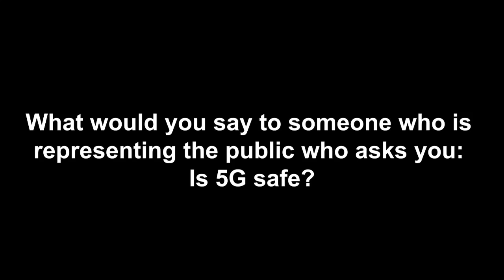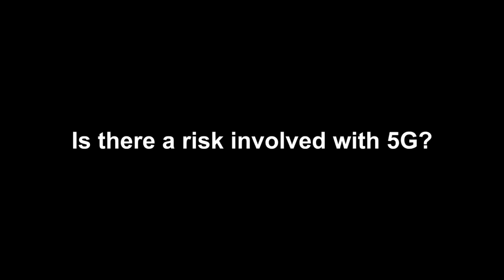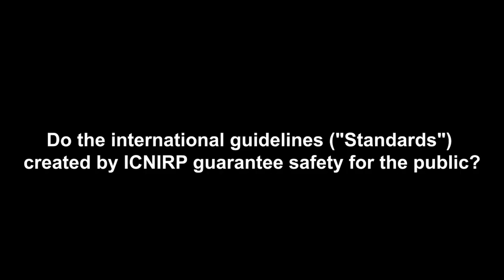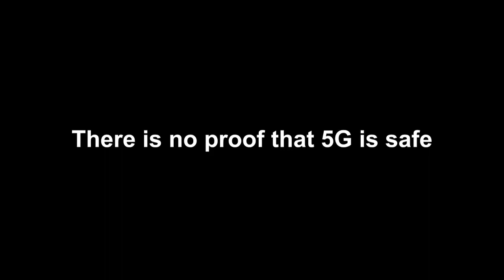There is proof that 5G is not safe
A compilation of experts speaking about the biological effects of wireless radiation, giving their opinion as to whether 5G is safe.

They express concerns about damage to DNA, oxidative stress, pulsed signals, and long term effects. All of these present real risks to human health.